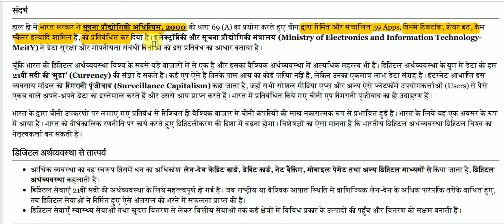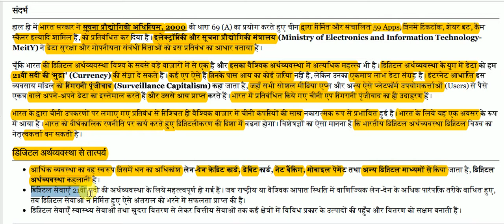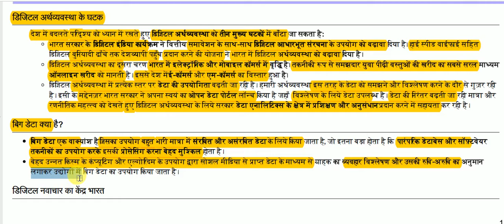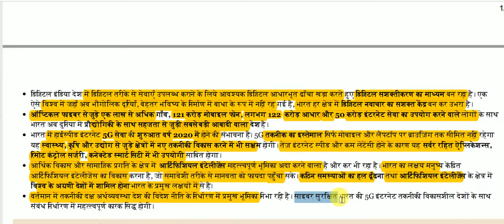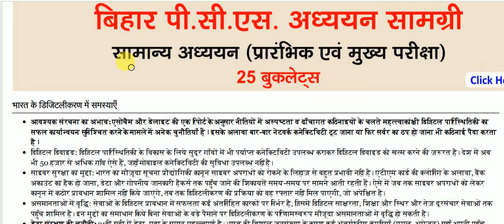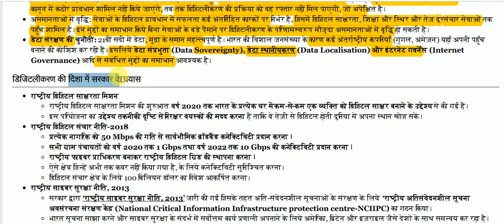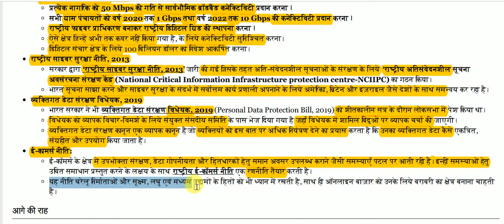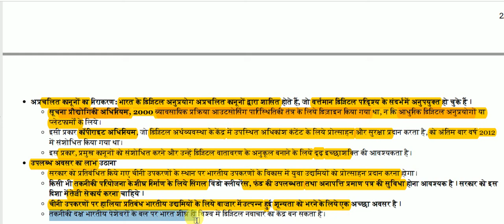डिजिटल विश्व के निर्माण का अवसर || The opportunity to create a digital world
The opportunity to create a digital world for All Competitive Exams like SSC, Railway, IB, Bank, UPSC, BPSC, MPSC, PCS, etc.